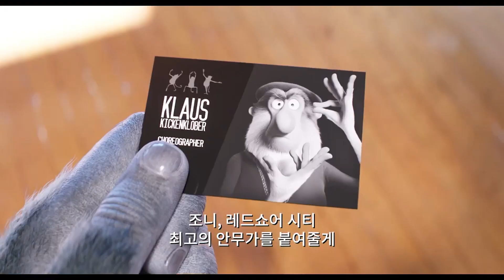애니 [씽2게더] 윤도현 M/V 영상(한글): 2022.01.05 : 애니메이션 씽 후속편 : 씽2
Your Song Saved My Life - 윤도현 (K-클레이)

완전히 새롭게 돌아온 -씽-의 더 화려해진 꿈의 무대! -씽2게더
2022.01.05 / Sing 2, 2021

감독: 가스 제닝스
출연: 매튜 맥커너히, 리즈 위더스푼, 스칼렛 요한슨, 태런 에저튼